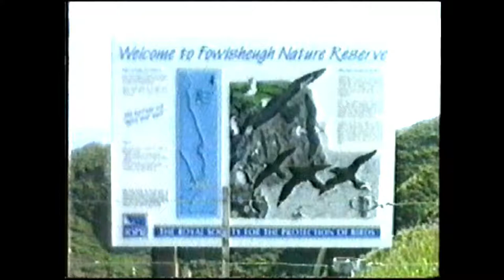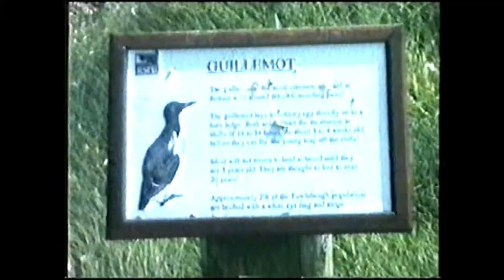fowlsheugh 1993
old vids from vhs sea bid colonies aberdeen fowlsheugh